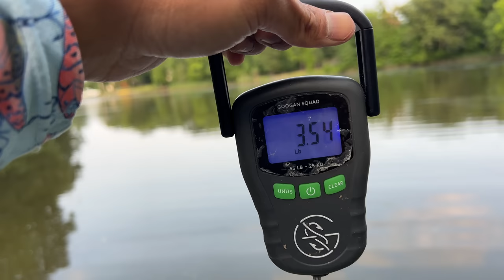Fishing the CHESAPEAKE BAY in a METAL Canoe!!! (ADVENTURE TIME)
My FIRST time fishing in a METAL CANOE!!! We go out onto the Chesapeake Bay to fish for bass and snakeheads or whatever else is willing to bite our lines!

Rod/Reel/Line/Lures used:

-Googan Wake Banger

-Googan Gold Series Baitcasting Reel
-Googan Gold Series MUSCLE Rod
-20 lb googan braid + 15 lb fluorocarbon leader